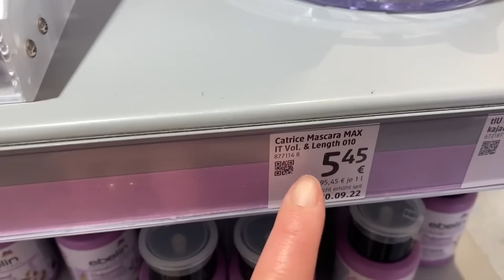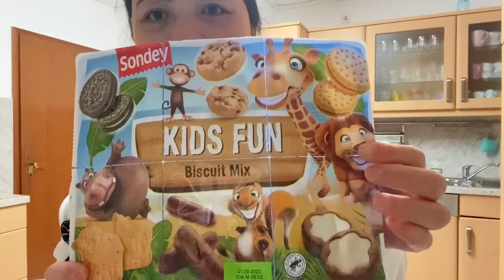ANG SAKIT GRAB|NAMILI NA PRA SA BIRTHDAY PARTY NI FIONA|AKALA NAMIN YUN NA HINDI PA PALA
Thumbnail: picsart
Editor:iMovie/Picsarts

 • Pineapple (feat. ...